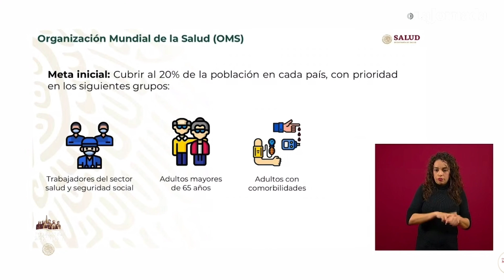No habrá 'limitaciones en el presupuesto’ para vacunas: Ssa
El secretario de Salud, Jorge Alcocer Varela, destacó que nuestro país tendrá los recursos para garantizar el anticipo en la compra de las vacunas contra la Covid-19. “En el gobierno de México no hablamos de limitaciones en el presupuesto, es inversión en salud, y se hará todo lo necesario para cubrir desde el inicio el anticipo”. Destacó que de acuerdo a  la OMS, cada país tendrá acceso a dosis para cubrir al 20 por ciento de su población, con prioridad en trabajadores de salud, seguridad social, mayores de 65 años y adultos con comorbilidades, cifra que consideró puede ser baja para nuestro nación.